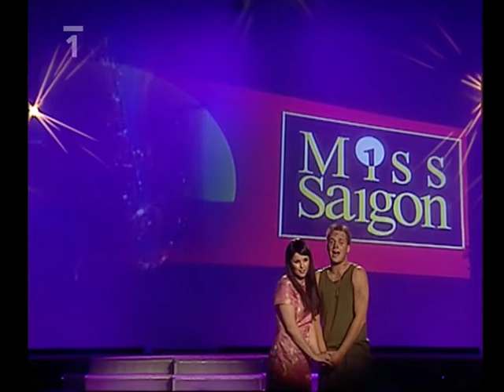Jsou hvězdy, které nehasnou 2. říjen 2004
Vladimír Hron uvádí své hosty a největší hity (2004). Dále účinkují: D. Šinkorová, L. Černiková, J. A. N. Company, J. Dvořák a další. Kamera J. Lebeda. Scénář a režie F. Polák